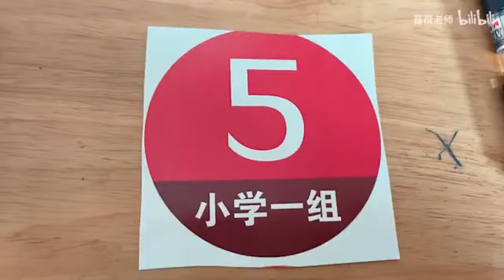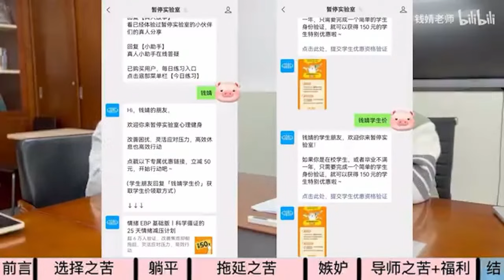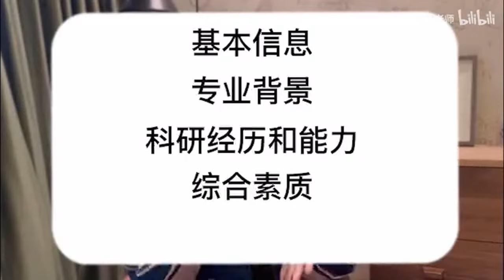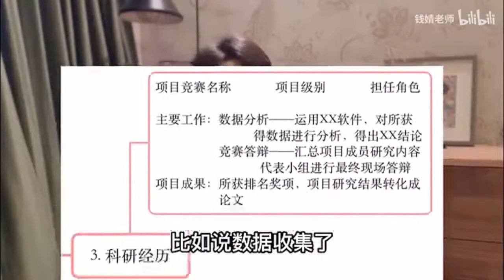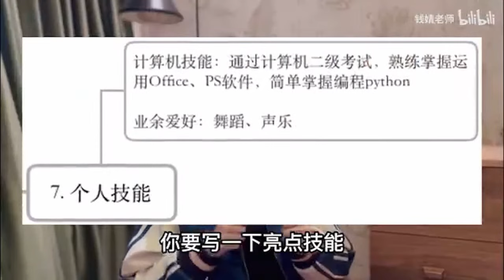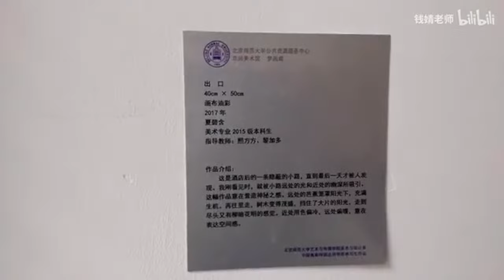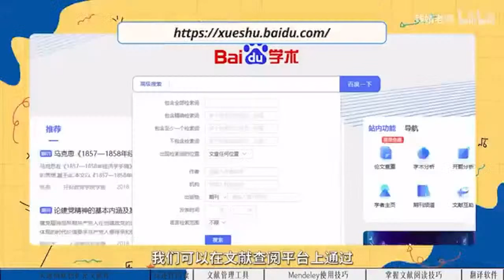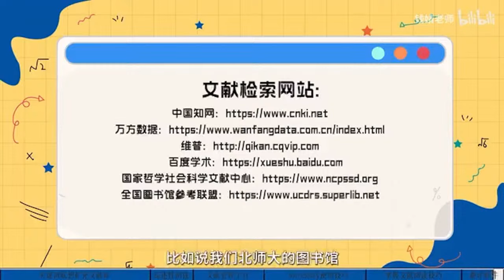Teacher Qian Jing |生徒の学習意欲を高める方法